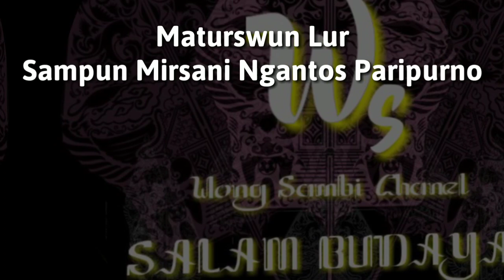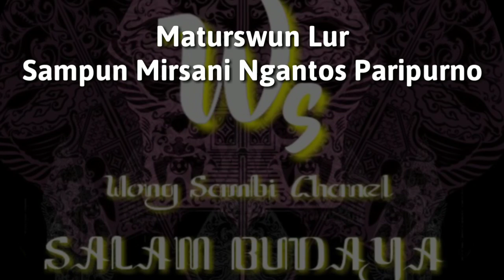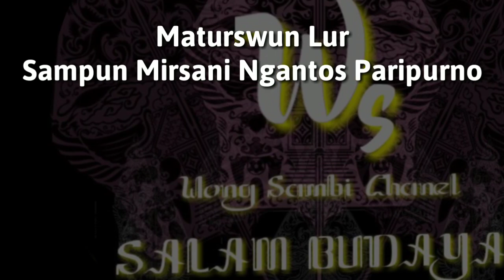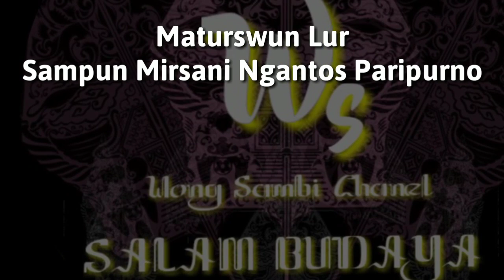Derr !! Limbukan Terlucu Masda Di Amok Mega Karo Ellisa Gayyeng !!